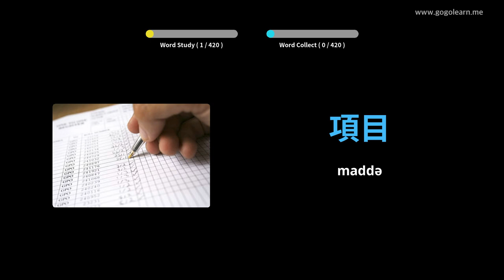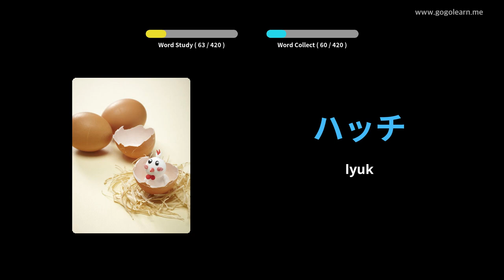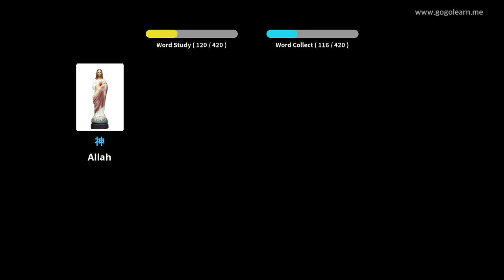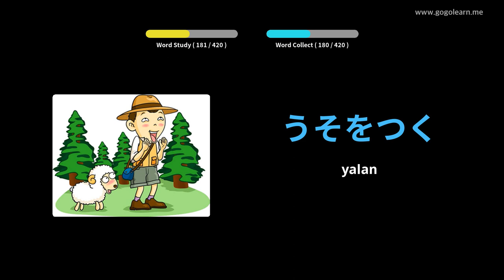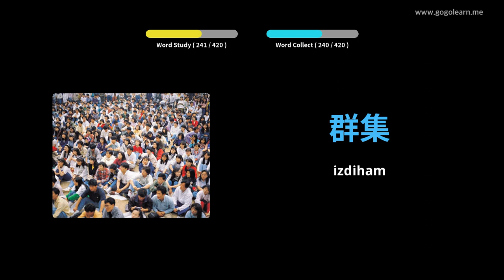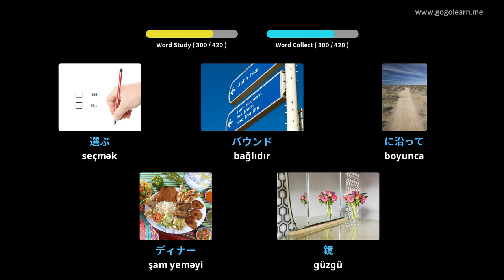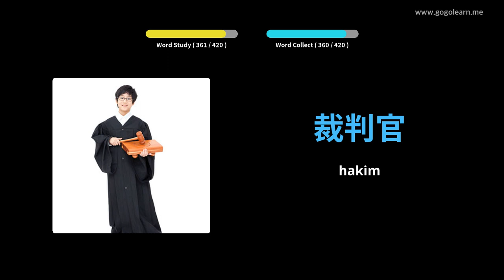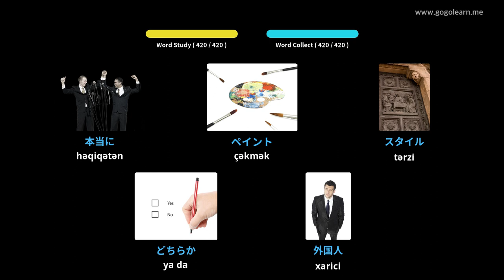2-ci Yapon Söz lüğəti | Golearn